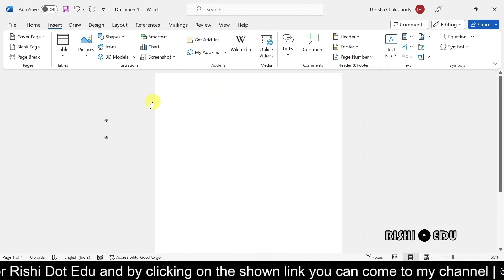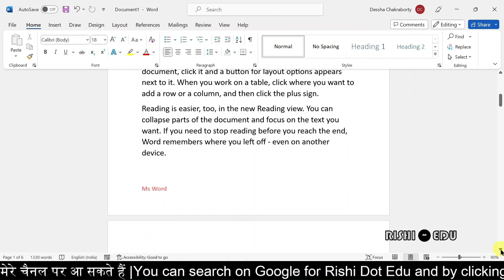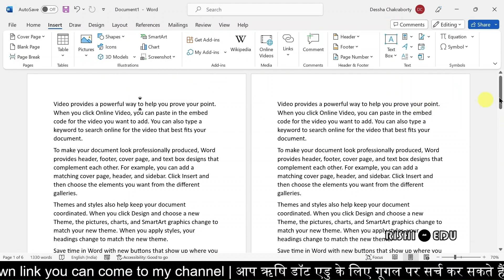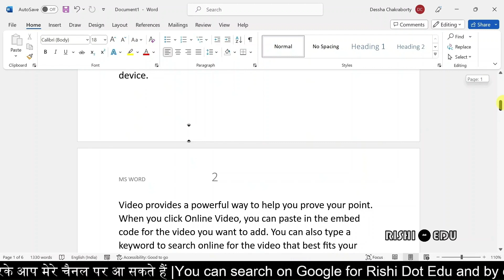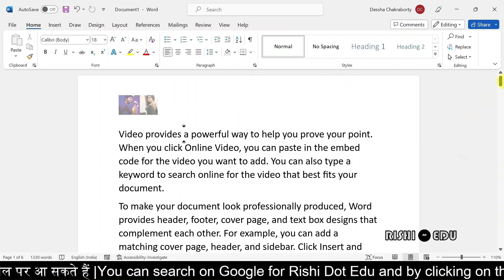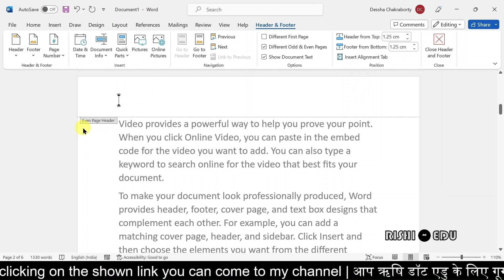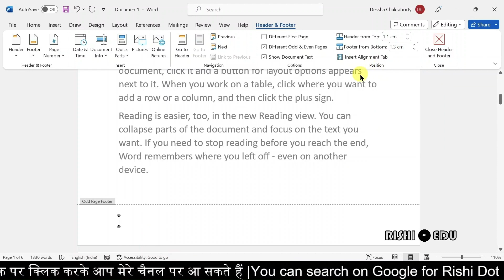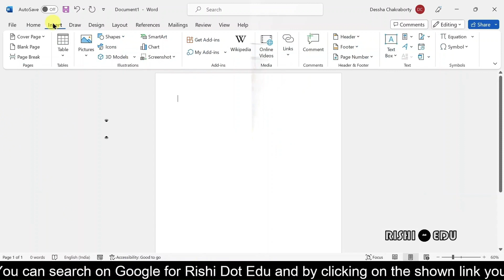Insert tab | Insert tab in Hindi | use of insert tab in MS Word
Insert tab | Insert tab in Hindi | Insert tab in MS Word | use of insert tab in MS Word

Is video mein insert tab k under aanewale Header, Footer, Page number ko kaise use karte hai, woh discuss kiya gaya hai. Ummid hai aap logo ko yeh video pasand ayega.

microsoft word insert tab
insert tab in ms word 2021
how to use ms word insert tab
word insert tab
how to use insert tab in ms word 2021
how to use insert tab in ms word
ms word insert tab
ms word insert tab in hindi